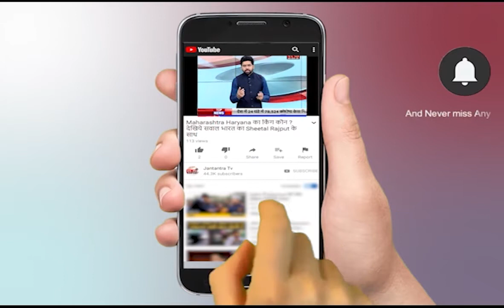Delhi BJP's President Adesh Gupta BJP Delhi | Delhi Jal Board | Delhi Government | AAP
दिल्ली BJP के अध्यक्ष आदेश गुप्ता ने दिल्ली सरकार पर जल बोर्ड़ में घोटाने के लगाए आरोप।
In This Video:
Delhi BJP's President,
 Adesh Gupta BJP Delhi ,
Delhi Jal Board,
Delhi Government,
AAP